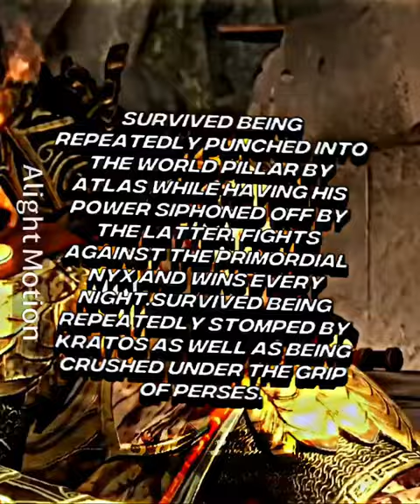Helios Vs Thor (with proof)